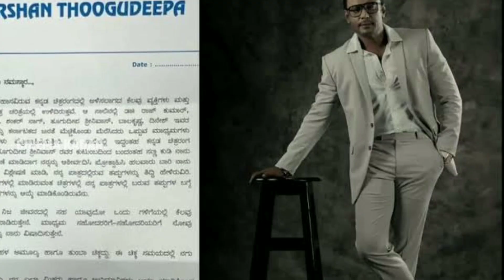Exclusive Update On KAATERA || D Boss Darshan | Tharun Kishore Sudhir | Cinema Kadar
Hai Hello Everyone

:- TWITTER (Cinemakadaroffcial)

A Place To Get Latest Cinema Updates And Filmy News ನಿಮಗೆ ಬೇಕಾದ ಎಲ್ಲಾ ಸಿನಿಮಾಗಳ ತಾಜಾ ಸುದ್ದಿ ಇಲ್ಲಿ ಲಭ್ಯ ಈಗಲೇ Join ಆಗಿ.